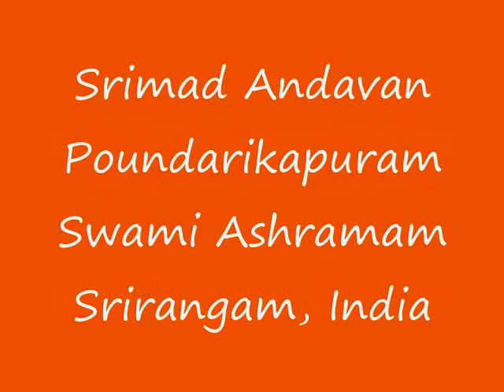Part-053 Sri Paduka Sahasram Upanyasam by Srimad ParavAkkOttai Andavan, Sri Gopaladesika Mahadesikan